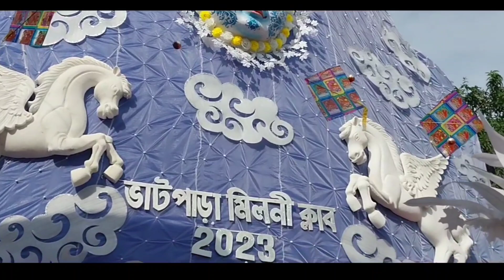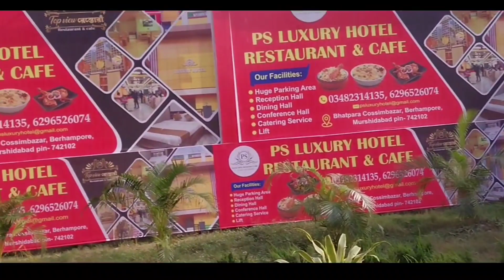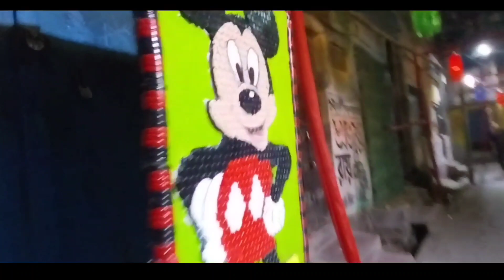Nabamir vlog || Priyam Verse || Bengali vlog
A VLOG BY :- Priyam Pramanik aka Priyam Verse
- a vlogger based in Mursidabad , india.

I WILL SEE YOU IN MY NEXT VIDEO TILL THEN BYE